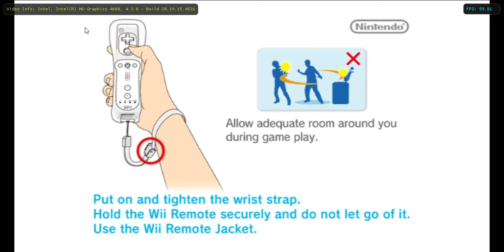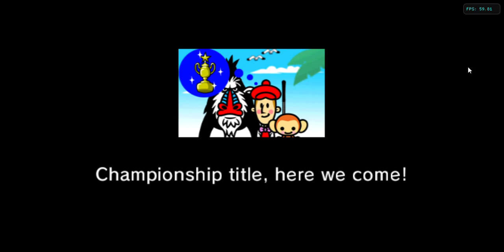Paco gets a Superb in Hole in One (Fever)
Okay, you just have to take my word for this, but...

I got Superb with a medal first try.
However, it definitely wasn't a perfect~ I remember missing a few shots on my first try. Even then, it was my first superb, and I'm proud of it.

Played on Dolphin and recorded with Xbox Gamebar (Built-into Windows 10)
If you wonder how to record games yourself using Xbox Gamebar, then let me give you the first step: Windows+G